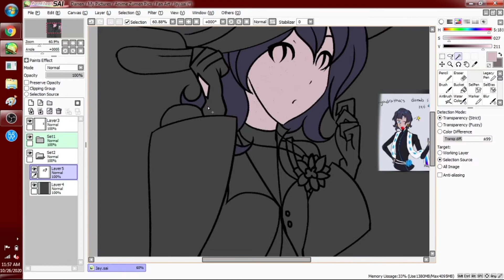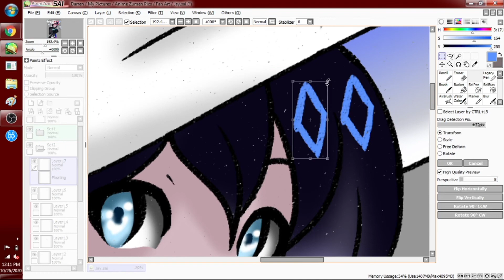[Speedpaint] Happy Halloween Jay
Hello! His name is Jay and he belongs to Megummy on discord